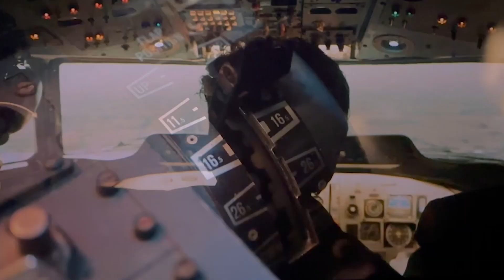Amar Aar Rajiv er Ki Separation Hoye Geche...!!!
Thanks for visiting my channel & watching my vlog.